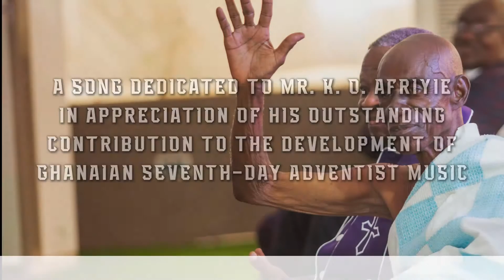KO AFRIYIE ABODIN By SAM ASARE BEDIAKO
K.O. AFRIYIE ABODIN COMPOSED BY SAM ASARE-BEDIAKO. PERFORMED BY DIVINE CHORALE GH. DIRECTED BY INSPECTOR DE SANKUMAN-EMMRaC innovations gh.